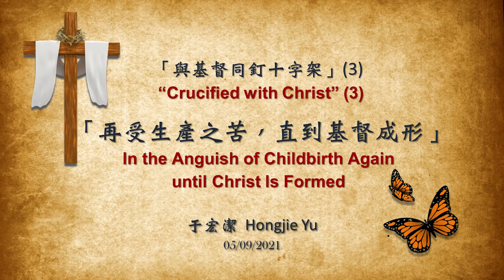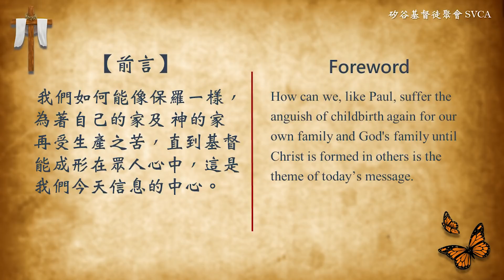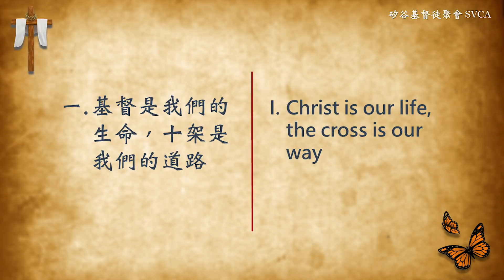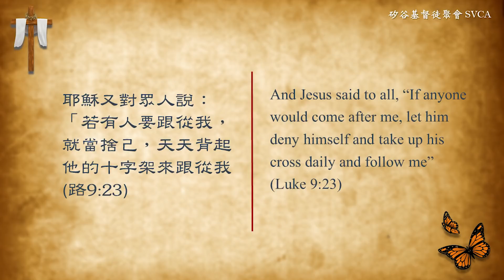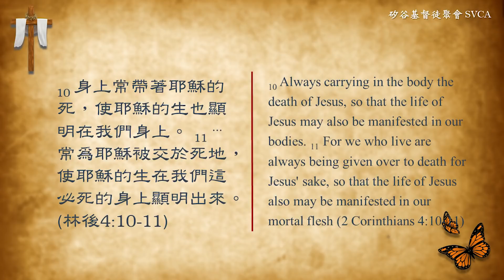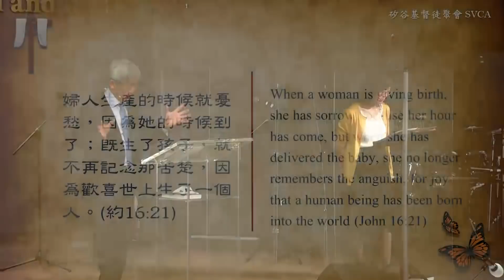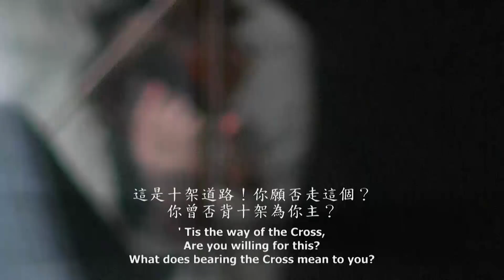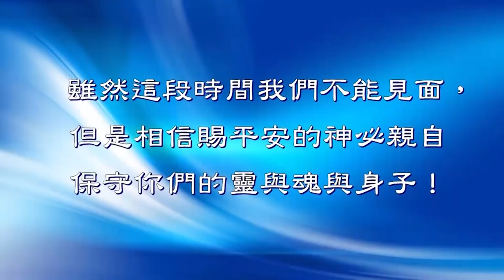主日信息：「與基督同釘十字架」(3)：「再受生產之苦，直到基督成形」20210509 于宏潔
2021香柏木培訓中心訓申請於5月31日截至，申請詳情可參閱香柏木培訓中心官網：
矽谷基督徒聚會Silicon Valley Christian Assembly
3131 Bowers Ave, San Jose, CA 95054 USA